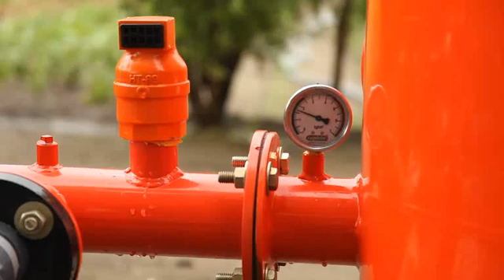Captain Polyplast Corporate Video - Sprinkler/Drip Irrigation Systems, Micro Sprinkler Irrigation